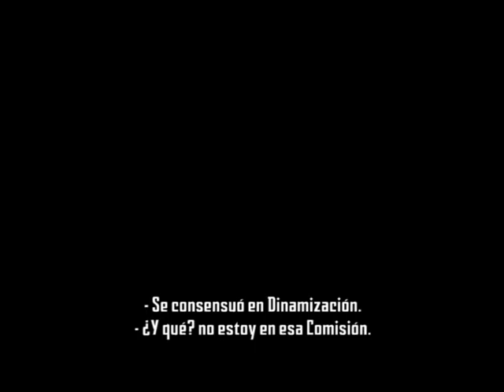ZONA ZAPPING "AMANECE" (PROG 17)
ZONA ZAPPING "AMANECE" (PROG 17) TELE-K VALLECAS